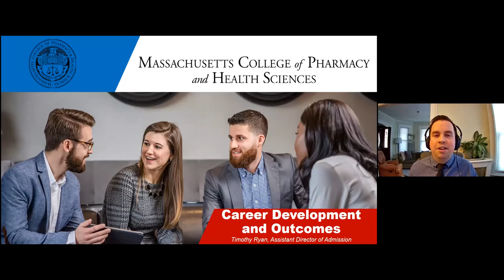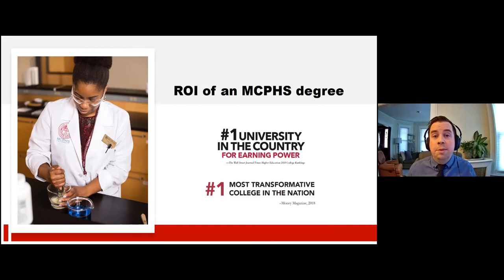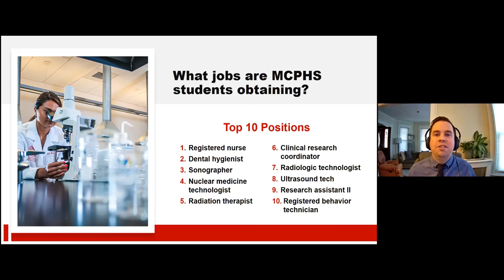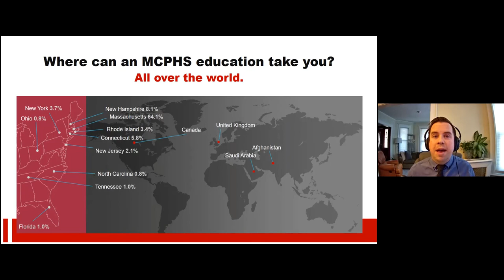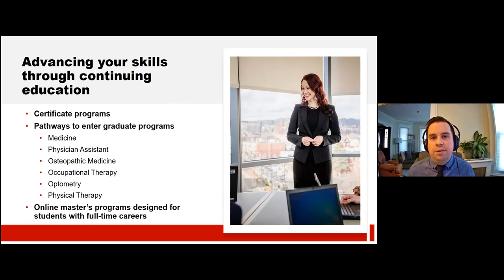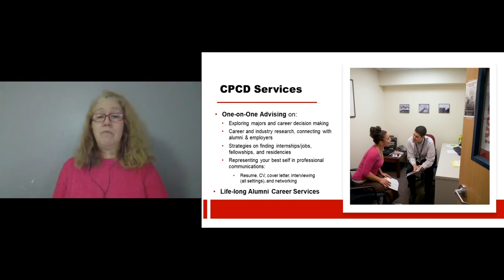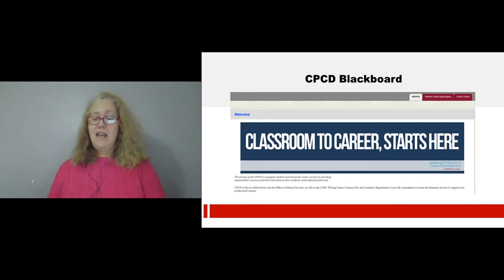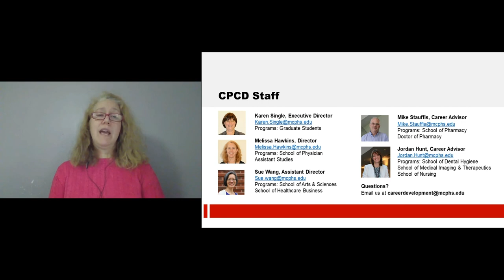Career Development and Outcomes at MCPHS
At Massachusetts College of Pharmacy and Health Sciences (MCPHS), ranked the #1 university in the nation for earning power by the Wall Street Journal/Times Higher Education, students are prepared for career success.

MCPHS' Career Services office provides resources to assist students with career and academic exploration, building a professional network, effectively preparing for employment or graduate school, and more.

Students also receive postings to research opportunities, internship positions, volunteer and community service, and fellowships and residencies.

In this video, find out what types of jobs MCPHS students earn, what starting salaries look like, and which companies are mostly hiring MCPHS graduates.